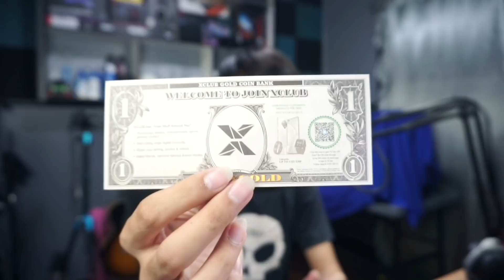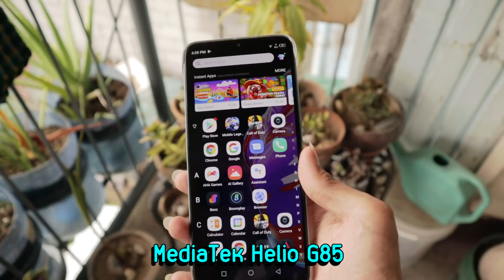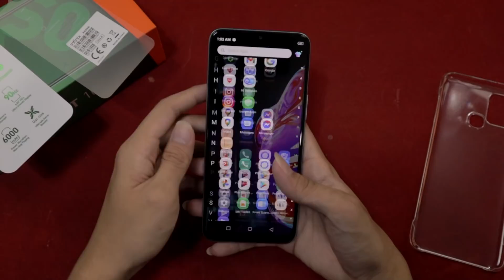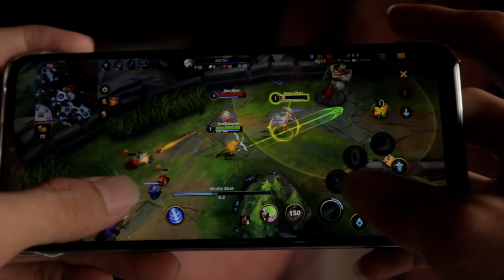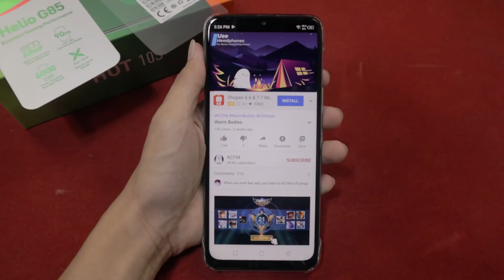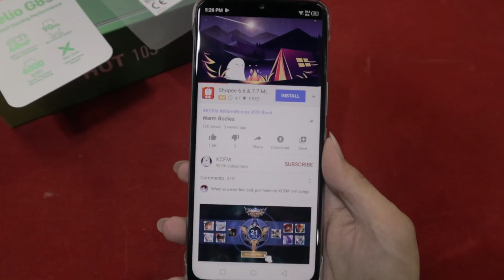Best Budget Gaming Phone na Under 7,000 PHP Lang!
➡ Infinix Super Brand Days on Shopee from June 15-18 prices
- Hot 10S 4GB+64GB from P5,990 to P5,490
- Hot 10S 6GB+128GB from P6,990 to P6,490

Get a chance to win 300 MLBB Diamonds by following the mechanics:
1.
3. Post your answers in the comment section and including your MLBB ID.